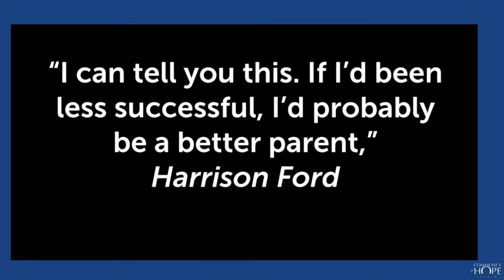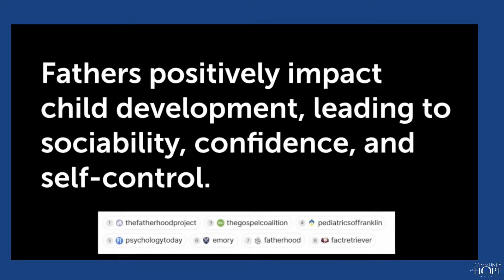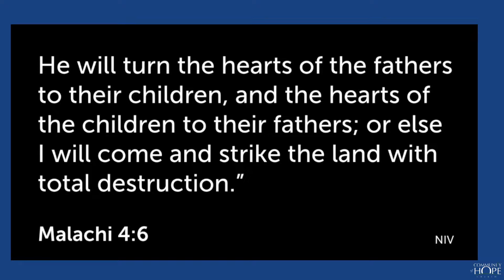Father's Day - God Loves Children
Our passion is helping people grow in their relationship with God and with each other.
Join the excitement at Kids' Church and the warm encouragement of Sunday Worship. Experience genuine personal growth in a Class or Community Group and make new friends at a Connecting Event.

Sundays at 10 a.m. at 7086 124th St, Surrey, BC.